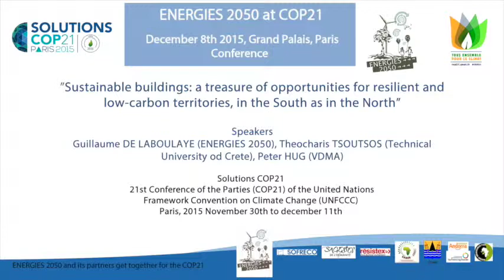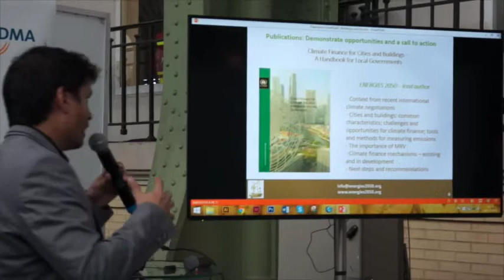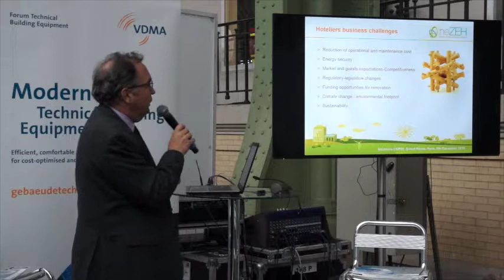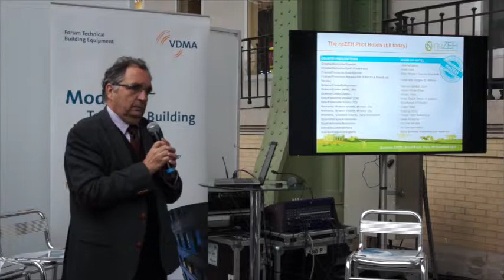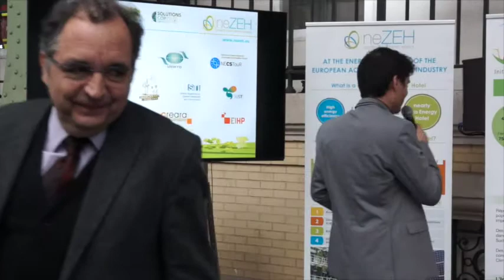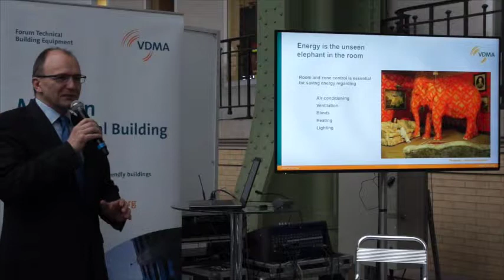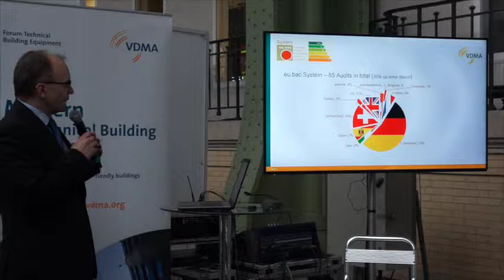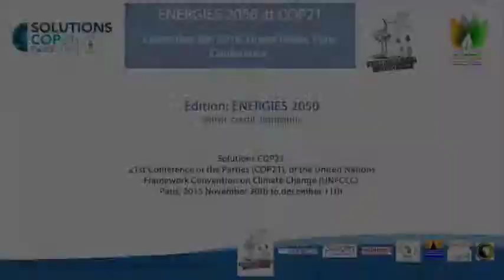COP 21 - Conference «Sustainable buildings: opportunities for resilient and low-carbon territories »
Tuesday,  December 8th 2015, Grand Palais, Paris : conference « Sustainable buildings: a treasure of opportunities for resilient and low-carbon territories, in the South as in the North », with the intervention of VDMA and the Technical University of Crete, coordinator of the European Project neZEH
Speakers: Guillaume DE LABOULAYE (ENERGIES 2050), Theocharis TSOUTSOS (Technical University od Crete), Peter HUG (VDMA)

Conference organised by ENERGIES 2050, in the framework of exhibition « Solutions COP21 », during the 21st Conference of the Parties (COP21), of the United Nations Framework Convention on Climate Change (UNFCCC), took place in Paris, from November 30th to December 11th 2015